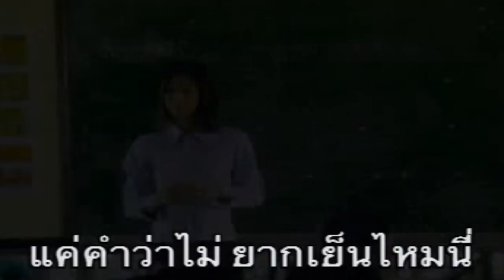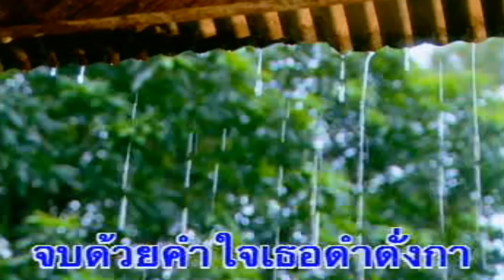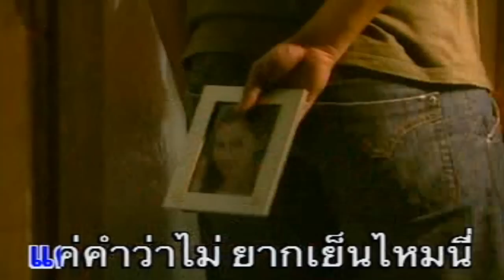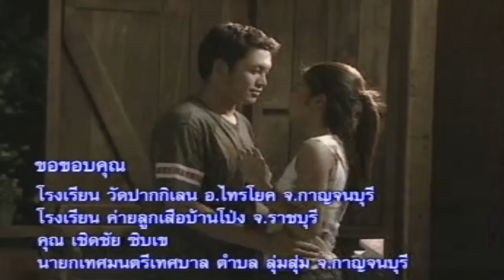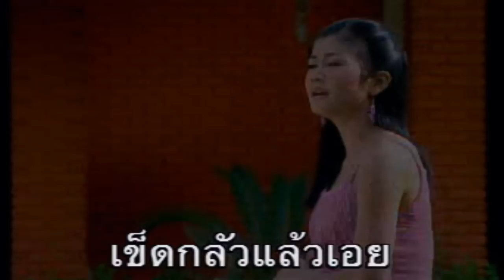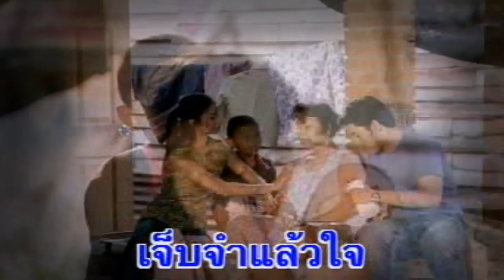มิวสิกซีรีส์ : กาญจนา มาศิริ ชุด แกล้งบอกรัก [Official MV]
มิวสิกซีรีส์ : กาญจนา มาศิริ ชุด แกล้งบอกรัก
00:28 เพลง : แกล้งบอกรัก
04:05 เพลง : เจ็บพอแล้ว